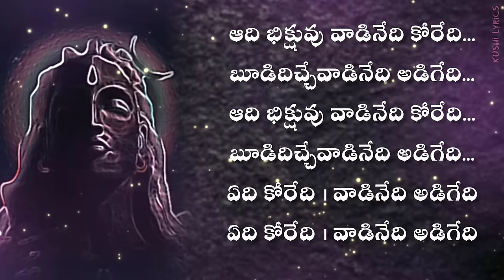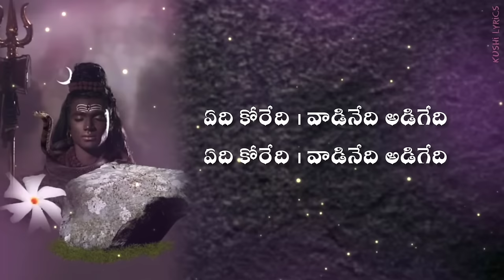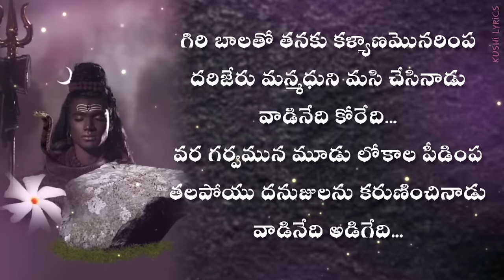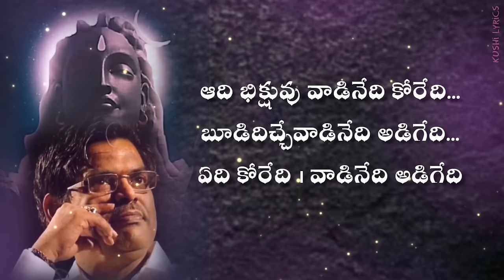ఆది భిక్షువు వాడినేది కోరేది | song lyrics | Siri Vennela | Sirivennela Sitaramasastri